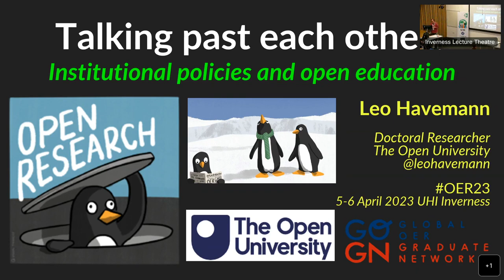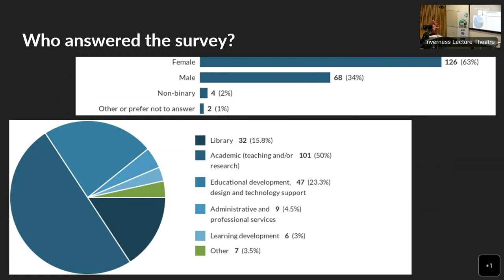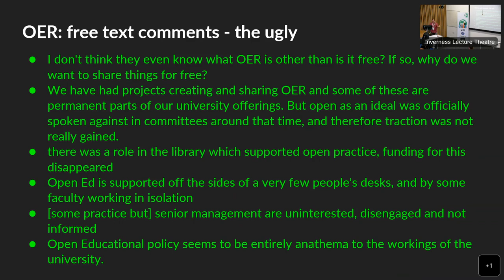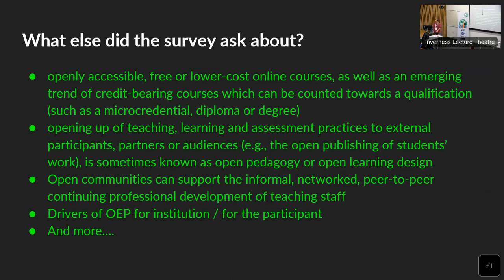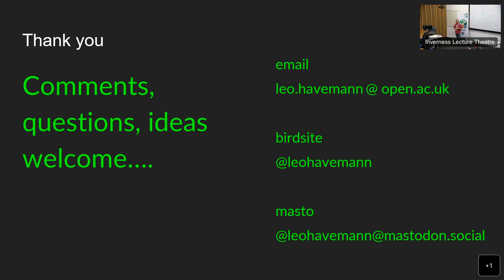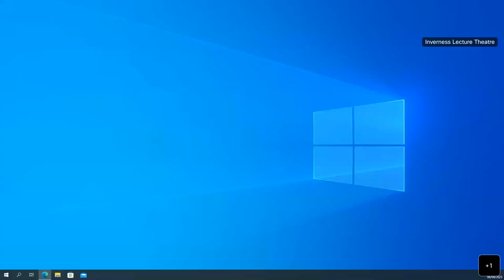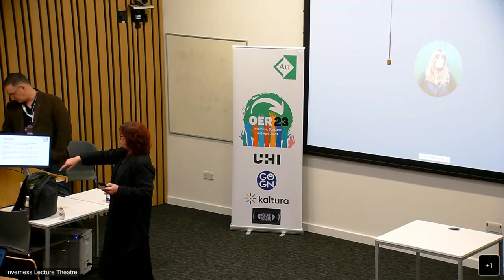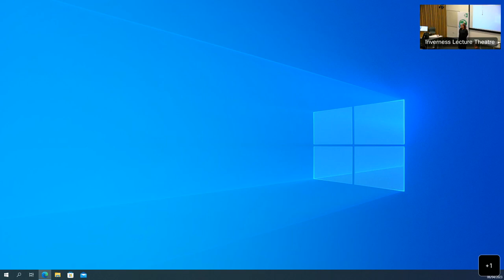OER23 51 and 67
51 Talking past each other? Institutional policies and open education by Leo Havemann

67 The 'I Poem': Analyzing qualitative data by Bridget Rebek and Kathy Essmiller